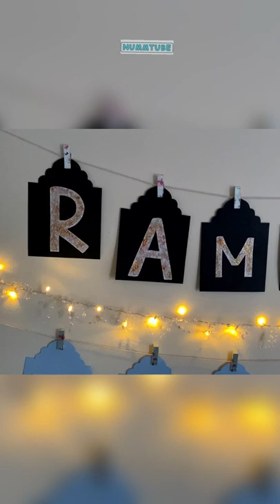Beautiful DIY Ramadan Mubarak decoration🌙🌟/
Asalam o Alaikum everyone! Ramadan is coming soon🌙 Today in this video I wanted to share beautiful decoration Ideas for Ramadan Mubarak and Eid 🌙 /Simple Ramadan and  paper crafts / diy paper banner /easy paper banner
Easy DIY Home decoration ideas
DIY-Ramadan-Decoration
paper-crafts
Ramazan-Crafts
Eid-decoration
Origami-star
Diy-paper-moon

kaagaj ke saath eed kee sajaavat / कागज के साथ ईद रमजान की सजावट
zynt ramadan
زينة رمضان
الحرف الرمضانية
alharaf alrmdania